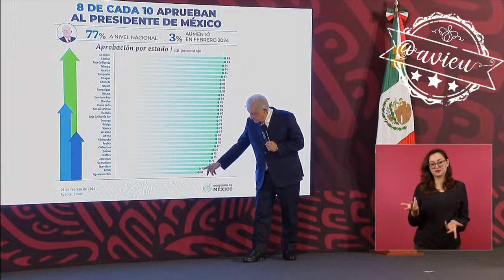Le manda un mensaje a los comunicadores afamados 🦆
Mostró su nivel de aprobación de febrero y señaló que en la CDMX estaba muy bajo porque es la ciudad que concentra a más periodistas afamados y hablan mal de él, pero ahora que volvieron a ganar su nivel de apropiación debe haber subido 🦆